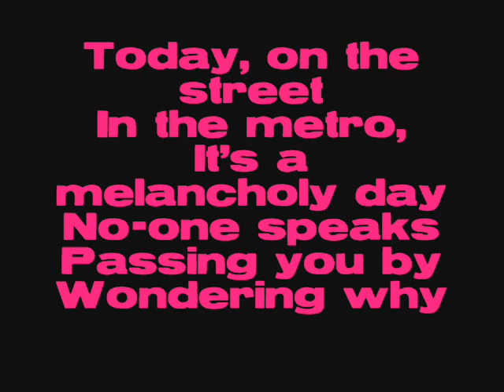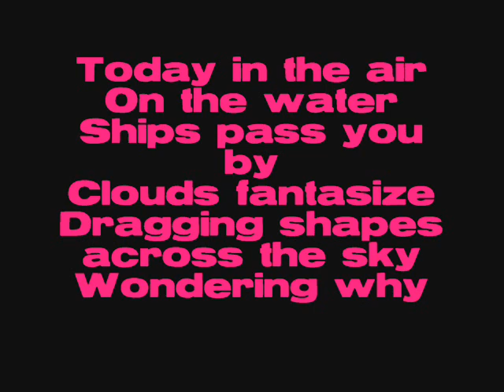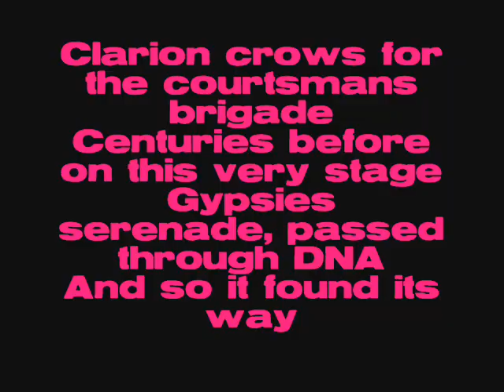Who Am I? [[With Lyrics in video]]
justa quick thing i made because i was bored and i am waitting for my new gsr video to render!!! soo here you gooo..

Song-Who Am I? by Lily frost

Song; gos to its owner. i do not own